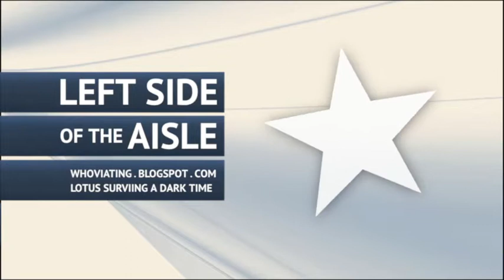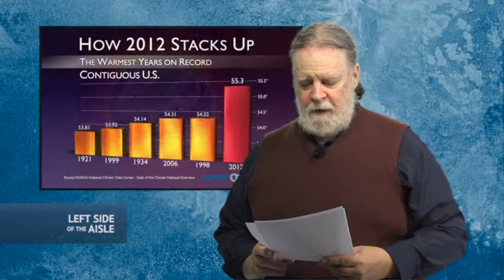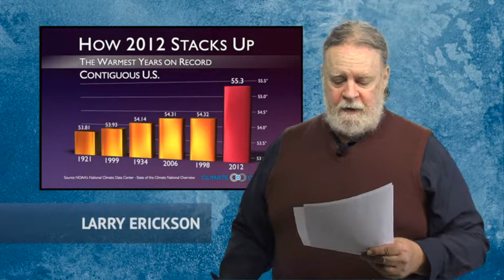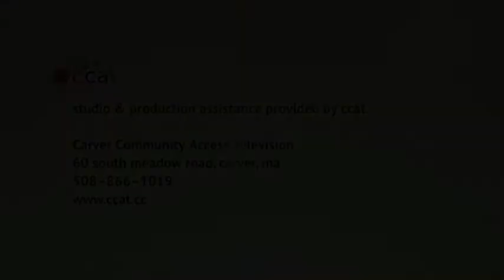Left Side of the Aisle #124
for the week of September 5-11, 2013

This week:
- Good News #1: IRS says legally-married same-sex couples are married for federal tax purposes no matter where they live
- Good News #2: Federal court orders Ohio to recognize same-sex marriage performed out of state
- Good News #3: Federal court recognizes "Do Not Fly" list raises Constitutional questions about due process
- Clown Award: NSA blocks sale of parody t-shirt
- DOJ will not sue to to block Colorado, Washington laws legalizing pot; some cops freak out
- RIP David Frost
- Recent news on global warming
- Syria: More deaths are not an answer
- Outrage of the Week: US intelligence knew Assad was to attack with chemical weapons, gave no warning